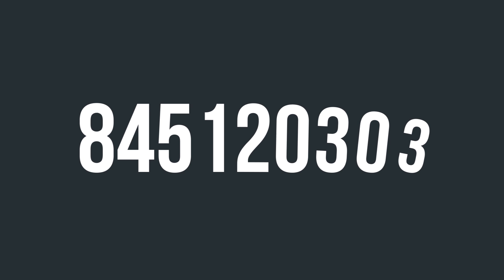Joe Williams Absolvido Como Eu Fico?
A LIFE Tem Os Melhores Serviços De Limpeza De Fossas, Drenos, Desentupimento De Caixas E Desinfecção.
Canalização E Muito Mais.
Faça Já A Sua Marcação Tanto Pelos Tele Móveis 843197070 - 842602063

Assim Como Pelo WhatsApp Inteiramente Dedicado Para Si 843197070
Temos Profissionais Altamente Qualificados E Tecnologia De Ponta Para Lhe Servir
ESTAMOS NO MERCADO DESDE 1997